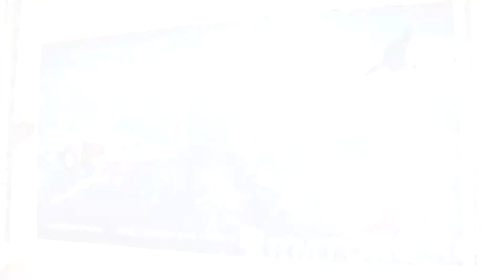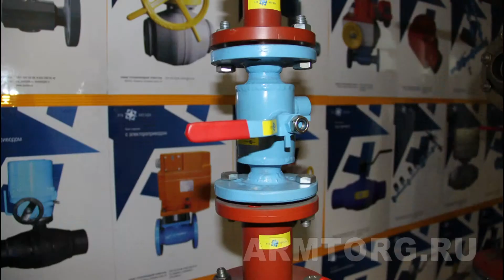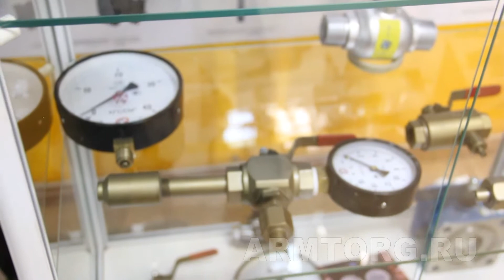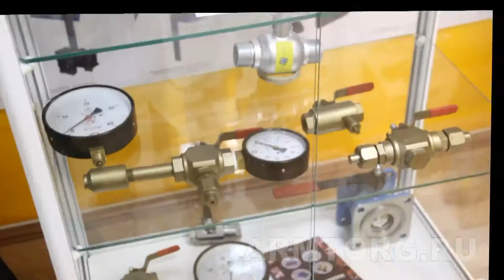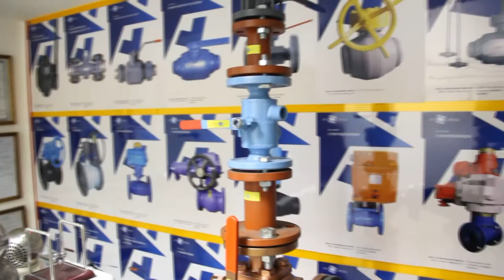ЗТА «ЗВЕЗДА», видеорепортаж о продукции завода для ПТА Armtorg.ru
Завод трубопроводной арматуры «Звезда» является полноценным производителем запорной трубопроводной арматуры различных типоразмеров для нефтяной, газовой, химической, машиностроительной промышленности и жилищно-коммунального хозяйства.

От лица ПТА Armtorg.ru мы осуществили поездку на Челябинское предприятие, чтобы увидеть как производится, собирается и испытывается столь серьезная арматура. В представленном сегодня репортаже. генеральный директор ТД ЗТА «ЗВЕЗДА» Федосеев А.Ю. представил для ознакомления читателям и посетителям портала большинство видов выпускаемой на предприятии продукции. В том числе рассказал о уникальных решениях компании, как шаровые краны с 4-х и 8-ми позиционным ходом для смешивания и распределения потоков, 4-х ходовыми распределительными и смесительными шаровыми кранами, кранами шаровыми для транспортировки сред с повышенной температурой и многими многими другими образцами трубопроводной арматуры производства ЗТА «ЗВЕЗДА».